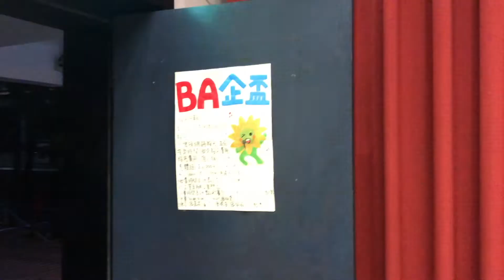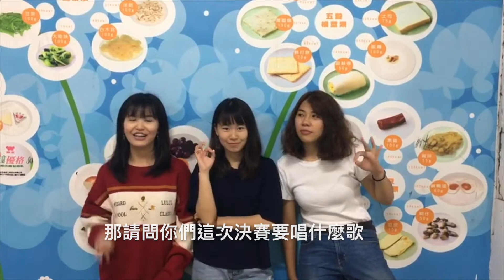KKBOX校園大使-大鬧企管系卡啦～feat.3G大寬頻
第十四集-大鬧企管系卡啦～feat.3G大寬頻
大學來到第三年！沒有新鮮事！就來鬧鬧系卡拉吧
沒有什麼不敢的！整個舞台都是3G大寬頻的大平台
有看過把系卡拉變成歌舞大賽嗎！10分鐘讓你看個過癮
嗨到爆炸～
有需要3G大寬頻葉配合作歡迎私訊以下連結！